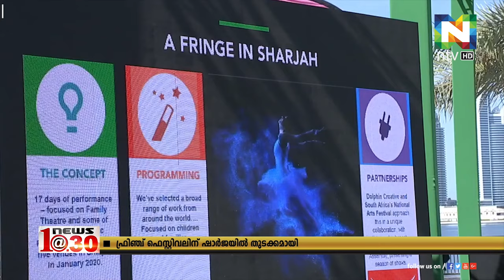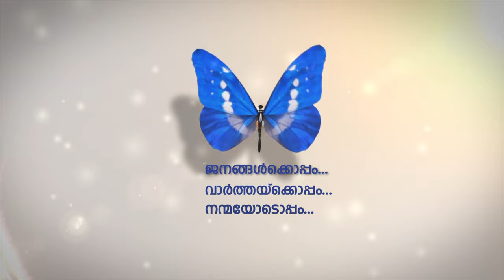വൈവിധ്യമാര്‍ന്ന ആഘോഷപരിപാടികളുമായി ഷാര്‍ജയില്‍ ഫ്രിഞ്ച് ഫെസ്റ്റിവലിന് തുടക്കമായി.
ഷാര്‍ജ അല്‍ ഖസ്ബ, അല്‍ മജാസ് വാട്ട ര്‍ ഫ്രണ്ട്, ഫ്‌ളാഗ് ഐലന്റ്, അല്‍ നൂര്‍ ഐലന്റ് എന്നിവിടങ്ങളിലായാണ് പ്രദര്‍ശനങ്ങള്‍ നടക്കുക.